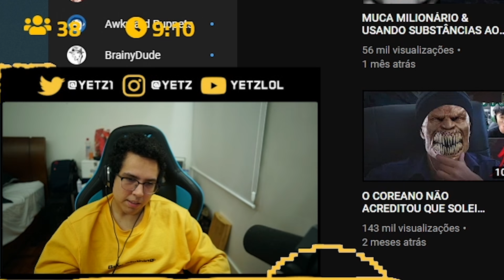KASSADIN JG É O NOVO HYPE?